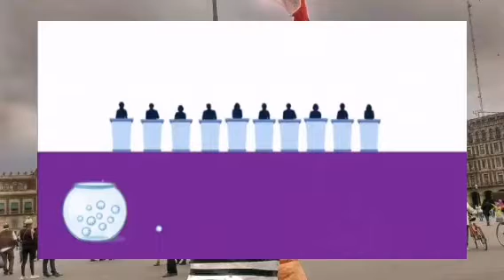Segundo Debate A La Gobernatura de Querétaro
Este fue el segundo debate a la Gobernatura de Querétaro